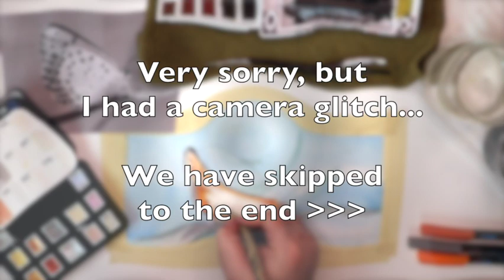Fishee Friends ZEFF - Painting a butterfly moth. Time-lapse. Sorry about the glitch!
Fishee Friends are colourful & creative, 5-minute, time-lapse painting videos. Watercolour paints wash and stick to these sometimes crustaceous, cuddly, scaly or fuzzy-cute creatures. General supplies used are listed below.

for your FREE pdf printable. Find your favourite Fishee Friends. Read their brief FisH-story. Print your Friend at home, school, your library or office and fill them in with crayons, paints, or any colours you have.

Get creative! Our Friends don’t need to look the same :)

Take a picture and email your finished page (only) to . Your Fishee Friends colouring page could be selected at random and displayed for a limited time for every Friend to see.

Supplies I may have used:

 • Watercolour Markers. Ive used dual top by Artist’s Loft, but any watercolour pencils, markers, or paints will do.

 • Iridescent watercolour for shimmer. I’ve used Van Gogh, but again any shimmer or pearlescent paints will do.

 • Small tip watercolour brush, but again… any small brush will do :)

 • Black or brown fine liner ink pen.

• Watercolour paper. I’m actually using cold press scraps right now, there’s a slight texture, but whatever paper you have will do. Even if it’s a printed page from the website, try using your watercolours with the smallest amount of water you can, see if it works. If not, use crayons or non-marking markers.

*A huge Fishee Friend thank you to Kumar P. for your creative guitar-strumming accompaniment.*